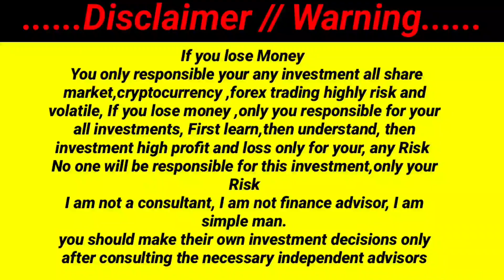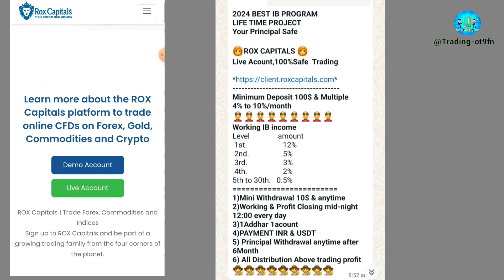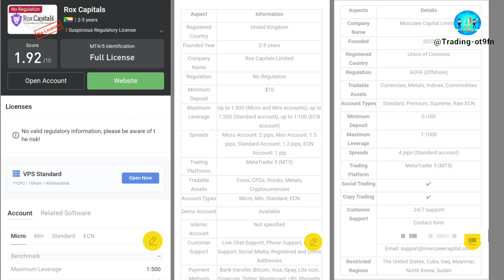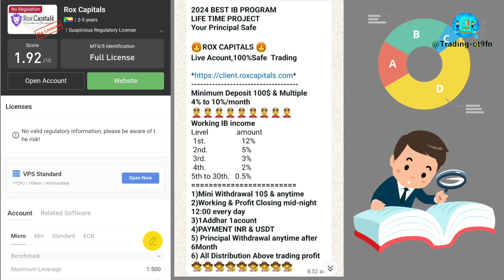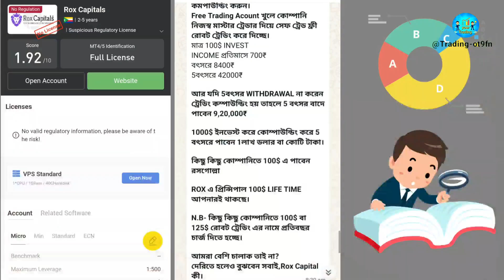Rox Capital New Business Plan | Rox Capital Real or Fake | Forex Market investment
(All share markets, crypto market,have a lot of risk if you Investment and lose money only you are responsible)First see what is written ,This market big volatile, if you to lose money. if you investment only your responsible.)

I am not a consultant, I am not finance advisor, I am simple man.
you should make their own investment decisions only after consulting the necessary independent advisors 👈 )